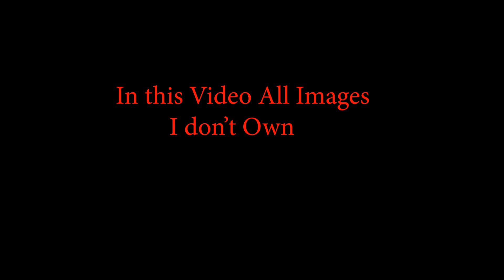Indian Beautiful Transgender looking Awesome